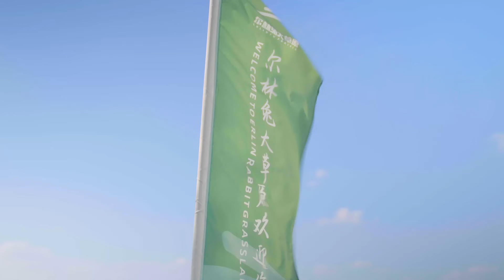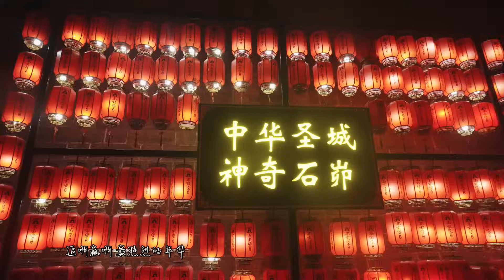Shenmu Trip Montage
The “Hi! China!” foreigners travel Shenmu show has come to an end. We have walked the quaint streets, felt the breeze atop the Ming Dynasty City Walls, recollected the distant past in Gaojiabao Ancient City, explored the origins of Chinese civilization at Shimao Neolithic site, experienced the thrilling rush of Bilin Bay, and partied around a giant bonfire on the Erlintu Grasslands. A toast to a wonderful journey and a summer spent with you.